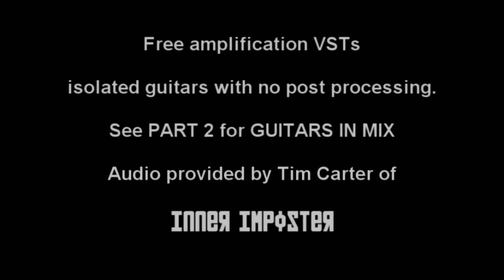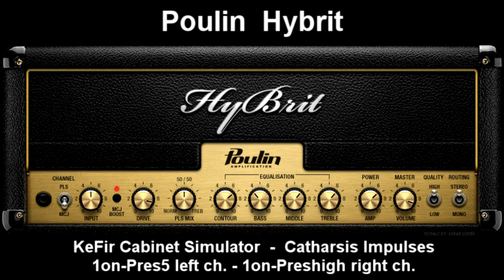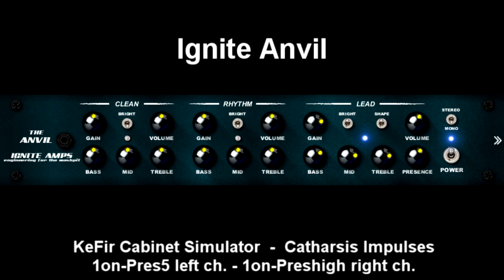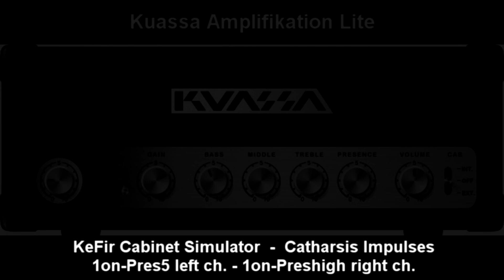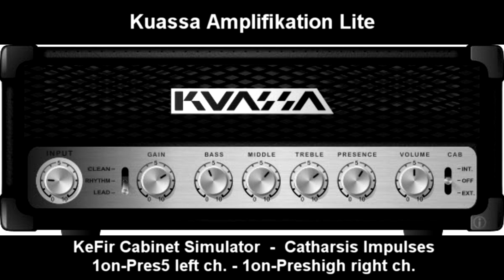17 Freeware Guitar Amp plugins (VSTs) High Gain Examples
17 freeware guitar amplification simulators with isolated guitar tracks . No post processing used in guitars.

Complete written review and links at...

Gear used.

Schecter Hellraiser 7 string w / EMG pickups
Toontrack Superior Drummer 2.0
Ibanez SDGR 5 string bass.